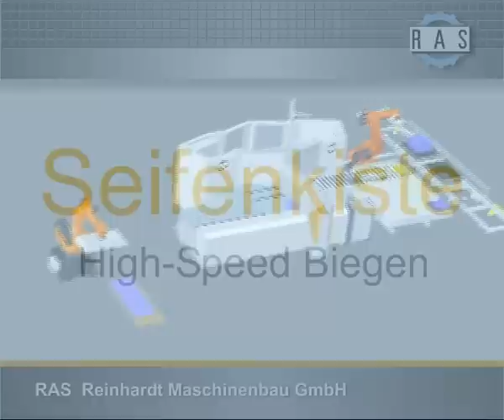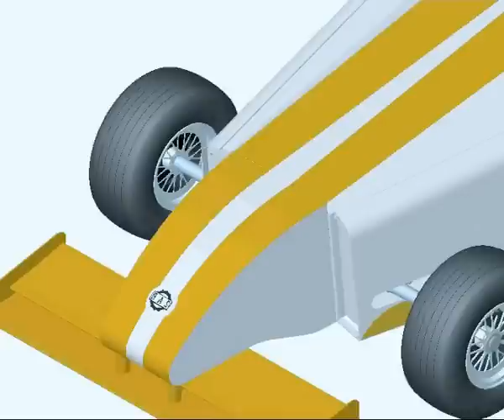RAS Multibend Center: Seifenkiste | RAS Multibend Center: Soap box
Automatisches Biegen von Fahrzeugteilen einer Seifenkiste auf dem RAS Multibend Center.

Automatic folding of car parts for a soap box on the RAS Multibend Center.